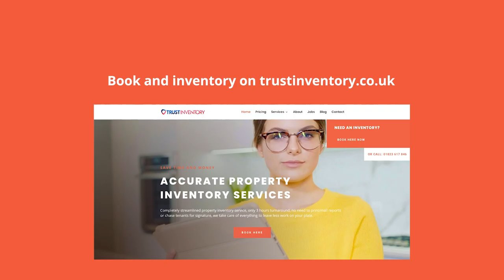Exeter Student property inventory testimonial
2 hours delivery on all our reports, super-fast whilst still comprehensive, accurate and consistent inventories to protect the property owner and the tenant's deposit.